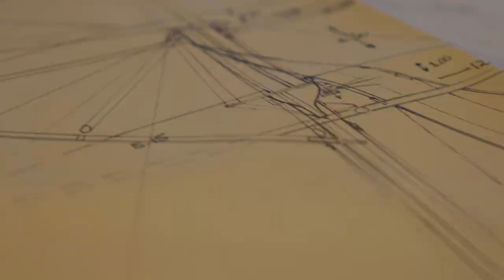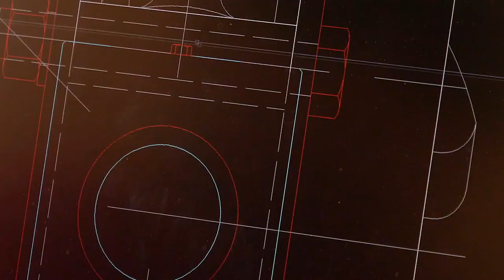Waterschatten, een impressie van de chartervaart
De video is tot stand gekomen met financiering van de Samenwerkende Maritieme Fondsen, Tetteroo Media en natuurlijk de prachtige hoofdrolspelers in de video zelf.